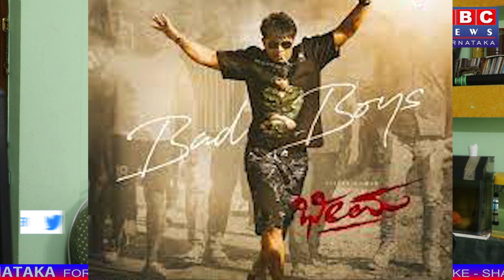Bad Boys Song ನೋಡಿ ನಿಜ ಸೈಕ್ ಆದ್ವಿ | Duniya Viji | Bheema Bad Boys Song Reaction | Sakkath Suddi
1,514,521 views  18 Sept 2023  #1 on Trending for music
Presenting Bheema First Single Song Bad Boys Lyrical Video Song Sung By: Rahul Dito & MC Bijju Music by: Charan Raj The film is written and directed by VijayaKumar and produced by KrishnaSarthak JagadeeshGowda under the banner KrishanaCreations JagadeeshFilms Exclusive Only On Anand Audio Official Youtube Channel..!!!
To Listen On Your Favourite Music Streaming Platform

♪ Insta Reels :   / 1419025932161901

♪ Banner : Krishana Creations/Jagadeesh Films
♪ Film : Bheema
♪ Producers : Krishna Sarthak, Jagadeesh Gowda
♪ Director : Vijay Kumar
♪ Song : Bad Boys
♪ Singers : Rahul Dito, MC Bijju
♪ Lyricist : Rahul Dito, MC Bijju, Nagarjun Sharma
♪ Dop : Shiv Sena
♪ Poster Designers : Ashwin Ramesh / Vijay Raj
♪ Starcast : Duniya Vijaya Kumar & Others
♪ Creative Partner : Filmy Cults
♪ Online Marketing : PRAVEEN EKANTHA
♪ PRO : Sumanth Kannada Pichhar
♪ Record Label : AANANDA AUDIO VIDEO
Operator Codes
To Set "Bheem Theme Music" as Your Caller Tune!!!
Operator Codes
To Set "Bheem Theme Music 02" as Your Caller Tune!!!